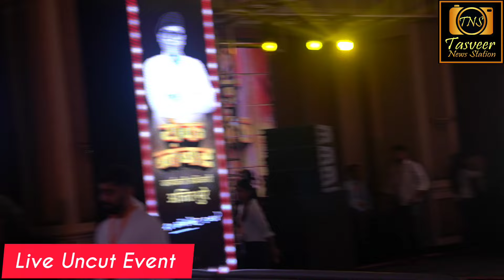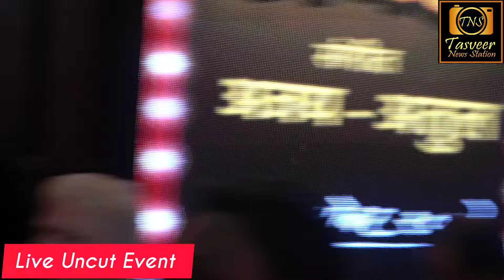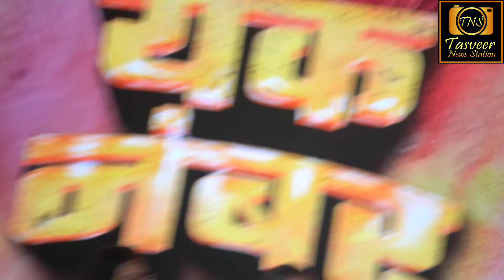Zee Studios,*Grand Trailer Launch Event* of the most awaited movie *Yek Number*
Zee Studios, Nadiadwala Grandson Entertainment, and Sahyadri Films  for the *Grand Trailer Launch Event* of the most awaited movie *Yek Number*.

Special Guests :
*Hon. Raj Saheb Thackeray ji*
*Aamir Khan*
*Rajkumar Hirani*
*Ashutosh Gowariker*
*Abhijat Joshi*

Team present for the evening:
*Tejaswini Pandit*
*Sajid Nadiadwala*
*Warda Sajid Nadiadwala*
*Umesh Kr Bansal*
*Bavesh Janavlekar*
*Rajesh Mapuskar*
*Ajay-Atul*
*Sanjay Memane*
*Dhairya Gholap*
*Sayli Patil* and more.

Date : 25th September, Wednesday
Time : 5.30 pm
Venue : Taj Lands End, Bandstand Promenade, Bandra West.